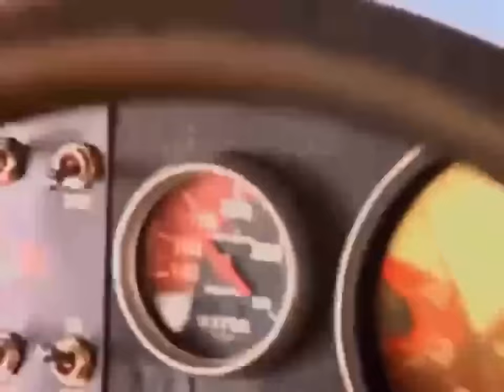Walker, Texas Ranger: Team Cherokee, Parts I and II (1999) — Full 2-Hour Episode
The only reason why the 20th Century Fox Home Entertainment/CBS Video logo combo appears at the beginning is because this video recreates the original VHS version of this particular episode.